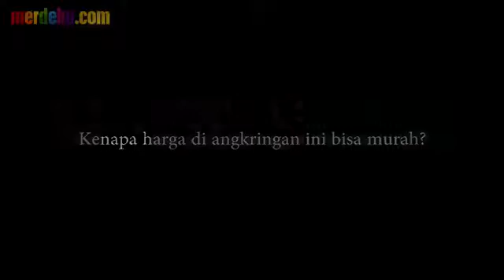Ini Sebabnya Mengapa Harga Makanan Enak Angkringan Di Yogya Bisa Amat Murah